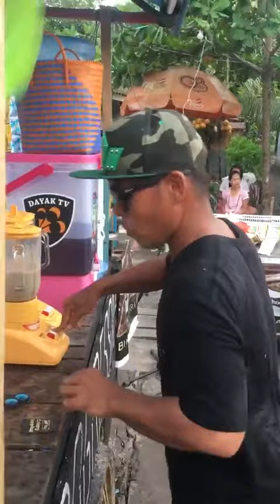Que se armen las pinches aguaslocas